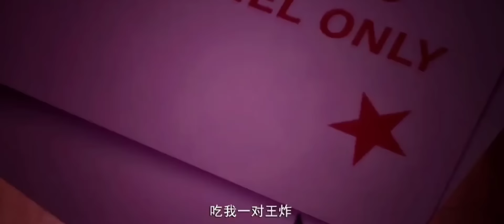slaying the gods episode 14 explained in Hindi